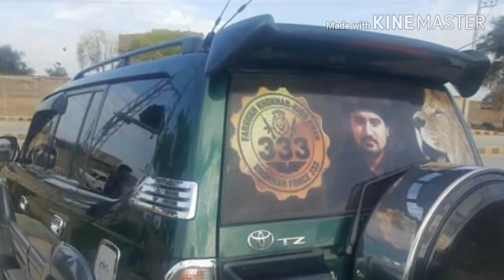Taji khokhar Rawalpindi 333 cars and protocol|| By Faizan Ashraf